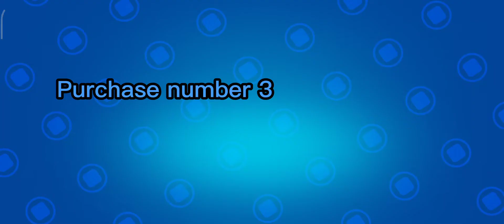Wasting my club points... Again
Not only club points, gear scraps too!brawlstars